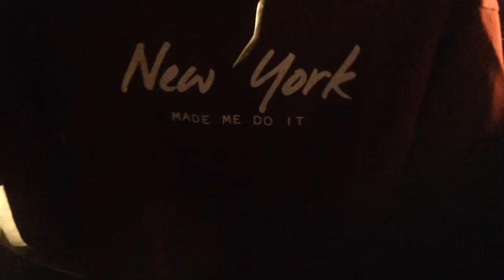Forever 21 Try On Haul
A few things my daughter ordered online from forever 21